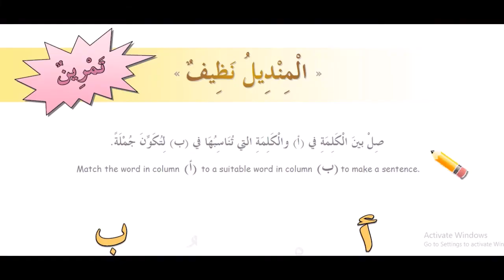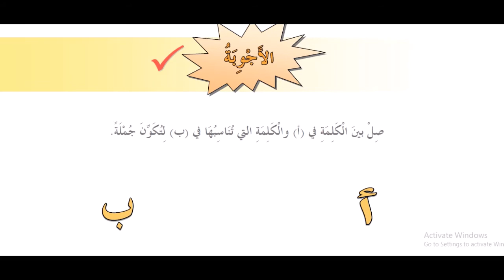3 kitob 4 dars